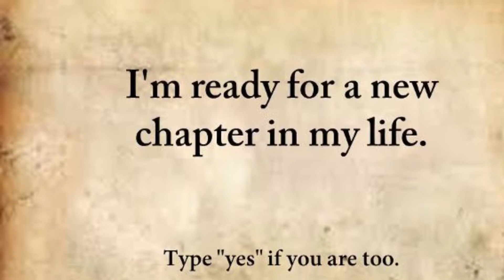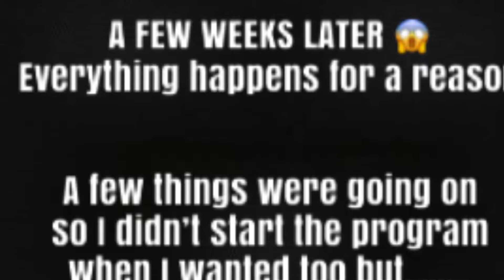Hit A Dog / Signed Up for school and dropped out within 2 days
Two Part Video
First Part Filmed in Aug & Second Part  in Oct